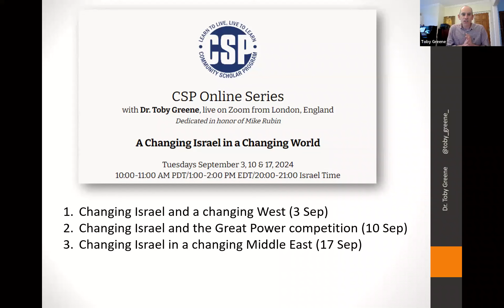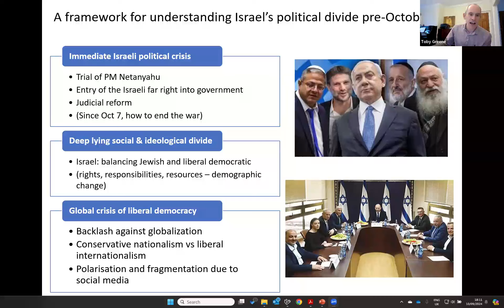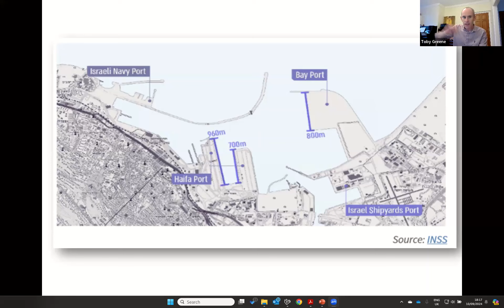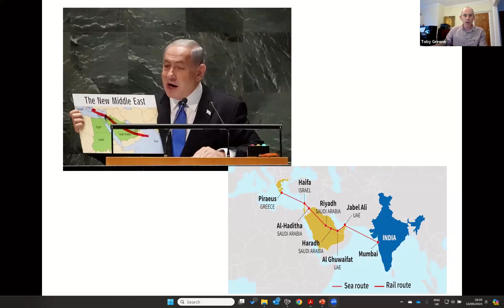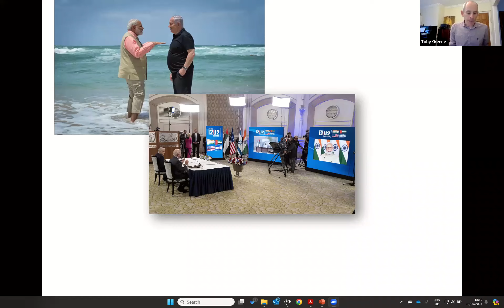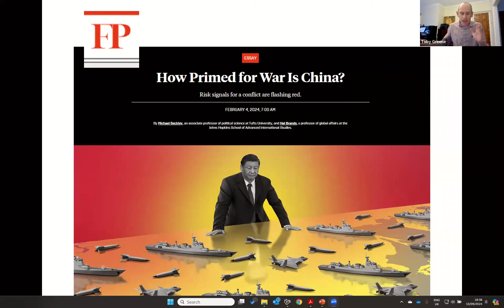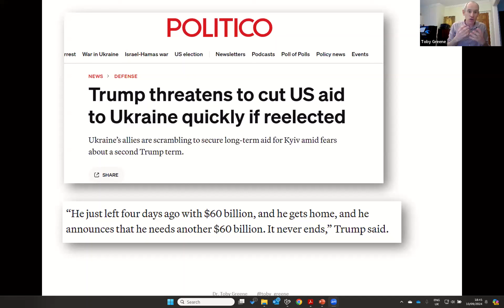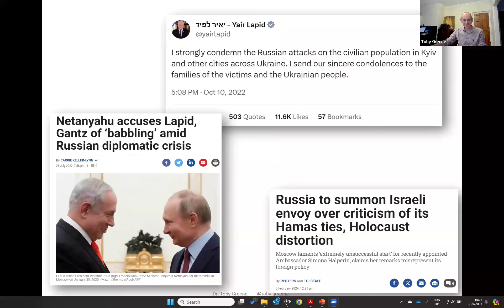Part 2 of "A Changing Israel in a Changing World" with Dr. Toby Greene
Join us for the insightful three-part series exploring the evolving dynamics of Israel's relationships amid global and regional shifts. The series examines the impact of domestic polarization in Western states on responses to the Israel-Hamas war, Israel's place in the context of great power competition, and the implications of the war for Israeli-Palestinian relations and broader regional politics. Each session provides a comprehensive analysis of how these factors influence Israel's standing in the world and its internal divisions.

Part 1 - Changing Israel and a changing West. The responses within western states, including the US, to the war than began on October 7, are shaped by growing domestic polarization about their values, identities and role in the world. They are also influenced by the changing nature of Israeli politics and society. This session will ask: how are these longer term trends reshaping Israel’s relationship and standing in both the US and Europe, and what will be the legacy of the Israel-Hamas war? It will assess the anti-Zionism of the radical left; why far right political parties that used to be antisemitic now claim to support Israel; and why in the US, support for Israel is no longer bipartisan.

Part 2 - Changing Israel and the Great Power Competition. We live in a world where the relative power of the US is declining and we see rising great power competition. This is not just a struggle over material power, but also over the values, ideas and identities that influence our world. States are pulled between universal values of liberal democracy, and demands to preserve local, regional and even civilizational values and identities. This session looks at how deep identity divides within Israel leads to diverging views about Israel’s place in the world, and how that affects policy responses to events like the Russia-Ukraine war, and the growing power of China.

Part 3 - Changing Israel in a changing Middle East. The Israel-Hamas war is an irreversible turning point for the Israeli-Palestinian arena and the wider region. Hamas’s actions on October 7 were not just about Gaza but an attempt to reshape the politics of the region, against the backdrop of a trend towards Arab-Israeli normalization. This session takes stock of what has happened and why, what it means going forward for Israel's relations with the Palestinians, Arab states, and the wider world, and how Israel’s response is shaped by its deep internal divisions.

Dr. Toby Greene is visiting fellow in the Middle East Centre at the London School of Economics and a lecturer in the Department for Political Studies at Bar Ilan University. He is a former Marie Curie Fellow at Queen Mary University of London and has held research and teaching positions at Hebrew University and Tel Aviv University. He earned his PhD from UCL for his thesis on British foreign policy in the Israeli-Palestinian arena. Toby’s research and teaching focuses on foreign policy, with a focus on civilizational identity politics in the Middle East and Europe. He publishes and lectures widely for scholarly, professional and general audiences.